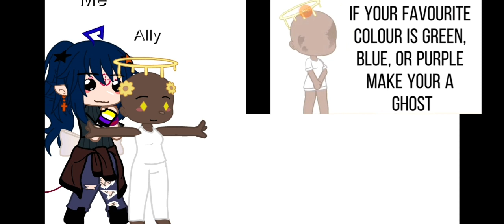Oc challenge! (sorry!dont know her Channel names so I can't give credit again I'm so sorry)